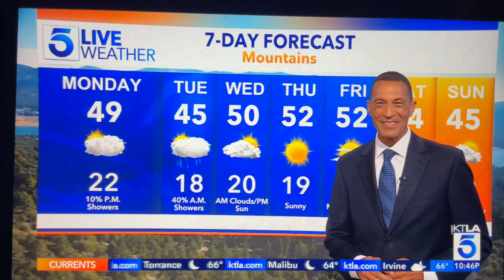KTLA 5 News at 10pm “Sports Final” Sunday open October 27, 2024